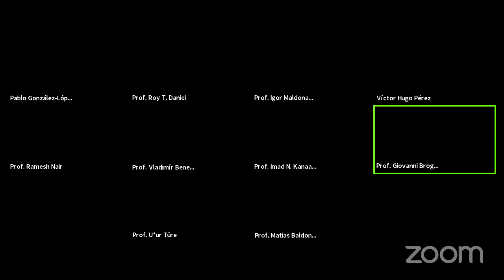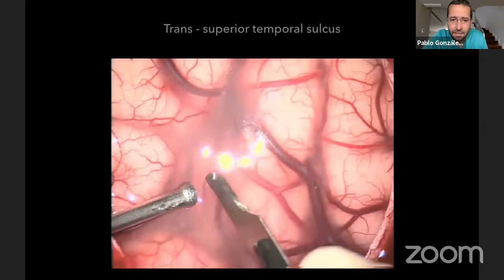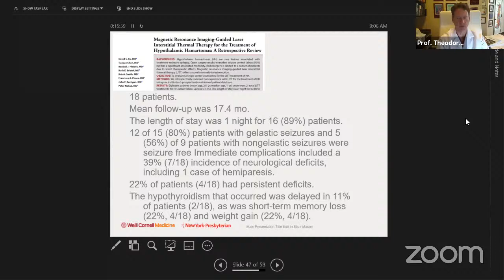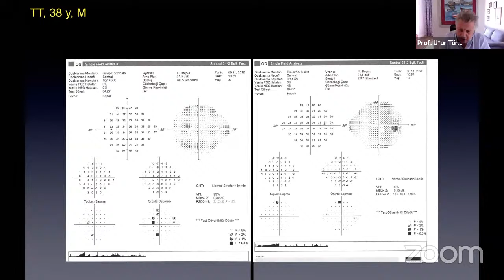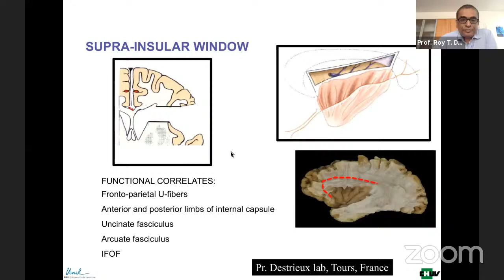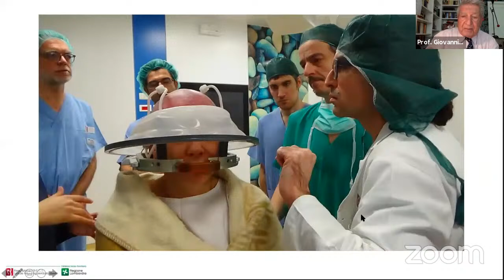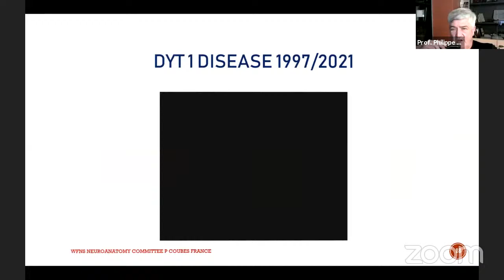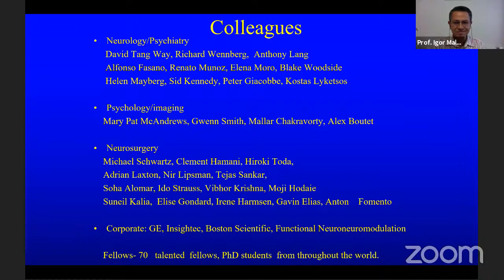10th WFNS Neuroanatomy Committee Webinar